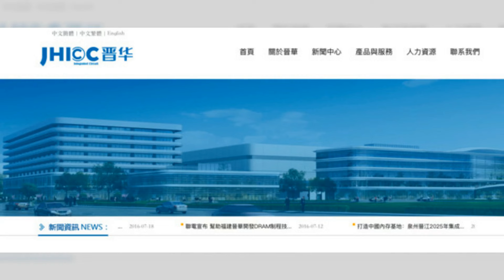突發：中國芯片企業在美國贏得官司，美國司法打擊重挫！美中芯片戰爭下步如何進行：六度解析20240228